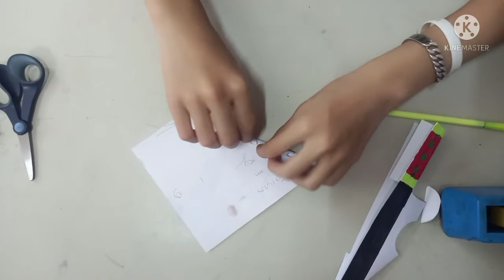วิธีพับดาบของ อุ้ยซุย เท็นเง็น แบบง่ายง่าย😍😍/s super s